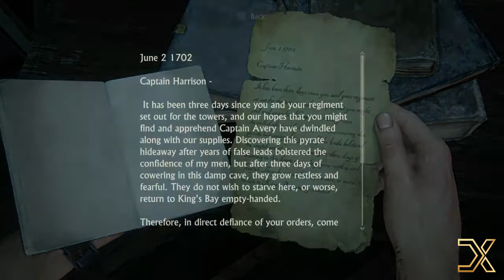Uncharted 4 A Thief’s End™ - Gameplay Walkthrough - PART 10 - The Twelve Towers